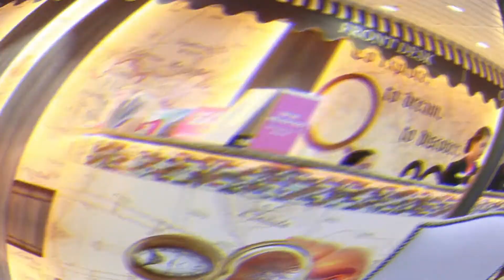Coron, Palawan Tour (2019) | Philippines [chloe]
~Look at me now, I'm falling
I can't even talk, still stuttering~

You made us fell for you, Coron. All we ever wanna be is somebody good to you because you deserve to be treasured. Thank you for soothing our souls, Coron. It was a wonderful journey!

Coron, Palawan Tour x Cruise Familiarization

📍CYC beach
📍Twin lagoon
📍Ship wreck
📍Coral garden
📍Kayangan lake
📍Mt. Tapyas
📍Town plaza

Clips were edited and filmed by yours truly. :)